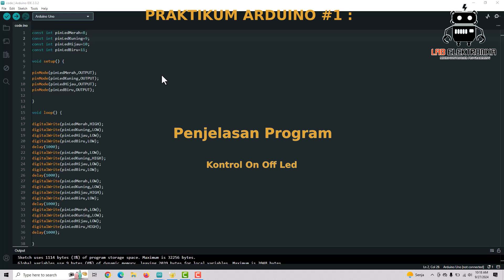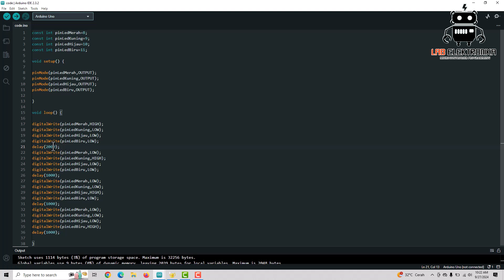PRAKTIKUM ARDUINO #1 : Penjelasan Program Kontrol On Off Led Menggunakan Pin Digital Output